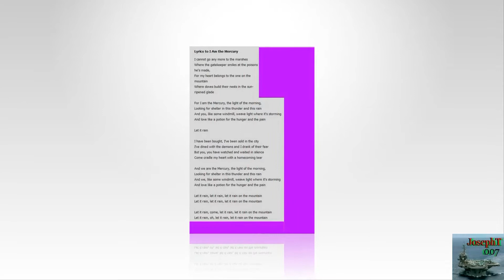Jimmie Spheeris-I Am The Mercury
His 1973 album, The Original Tap Dancing Kid, was followed by a period of extensive concert touring. Spheeris returned to the recording studio in 1975 with The Dragon is Dancing and released Ports of the Heart in 1976. After Ports of the Heart, Spheeris had no recording contract. Except for a 1980 single, "Hold Tight," Spheeris released no new material through a major record label.

Spheeris died at the age of 34 in Santa Monica, California, when his motorcycle collided with a van at 2 a.m. on the morning of July 4, 1984. The driver of the van, Bruce Burnside, was charged with driving under the influence of alcohol and felony vehicular manslaughter.[5] Hours before his death, Spheeris finished the self-titled album, Spheeris, which was produced by Paul Delph. This final album was not publicly released for 16 years. Delph would later record two of Spheeris' songs for his final album A God That Can Dance.